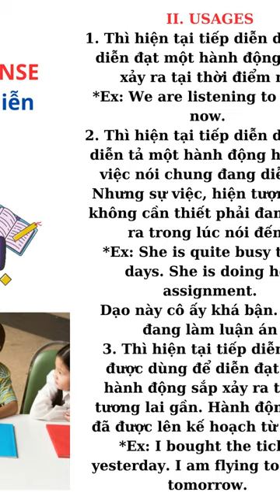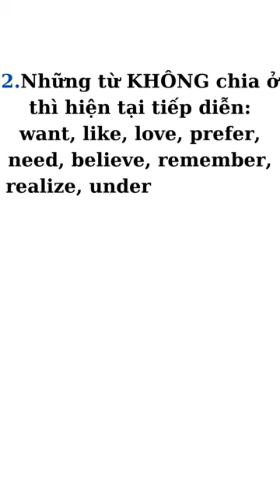"Bí quyết sử dụng thì hiện tại tiếp diễn" - Part 2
Chào các bạn yêu thích học tiếng! Bạn có bao giờ tự hỏi về thì hiện tại tiếp diễn và cách nó thể hiện sự đang diễn ra trong cuộc sống hàng ngày? 🤔📚

Những phút giây đầy thú vị chờ đợi khi chúng ta cùng nhau khám phá cách sử dụng thì hiện tại tiếp diễn qua những ví dụ đời thường. Từ những hành động đang diễn ra đến những kế hoạch tương lai, chúng ta sẽ hiểu rõ hơn về cách mà thì này mang đến sự sống động và chi tiết cho câu chuyện của chúng ta. 💬📖

Hãy cùng nhau xem video hướng dẫn thú vị và tận hưởng những phút giây trải nghiệm ngôn ngữ cùng chúng tôi. Đừng quên chia sẻ ý kiến của bạn dưới phần bình luận nhé! 👇🎬